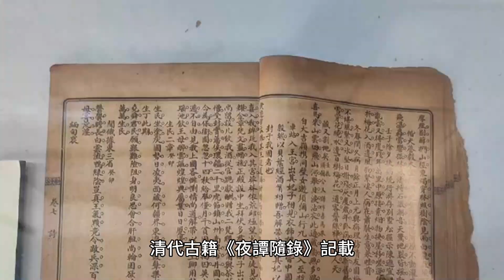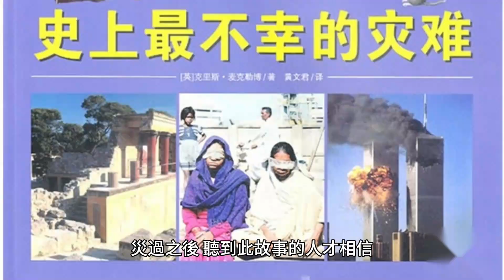自然災害的遇難者竟是注定的：大地震前夕，小孩看見離奇景象。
小孩看著他的背影笑道：“他身上也帶著枷鎖，還笑人呀！”回到家里，小孩驚奇的發現倆個堂兄身上都帶有枷鎖。

70歲後的老人為何頻繁辭世？專家揭示關鍵因素，看完嚇了一大跳！ （附長壽養生秘方）